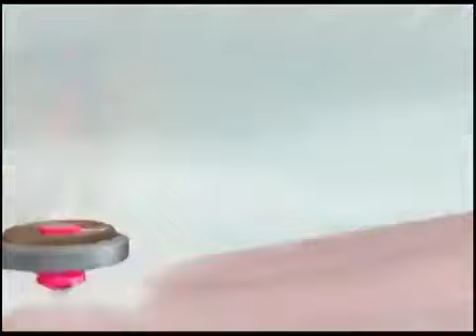Promo Beyblade Metal Fusion En Disney Xd Hd